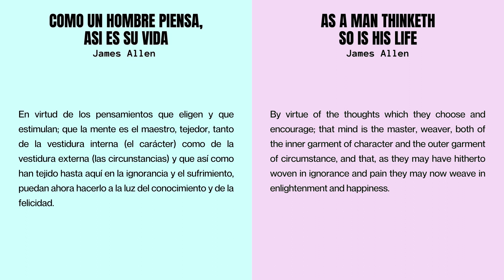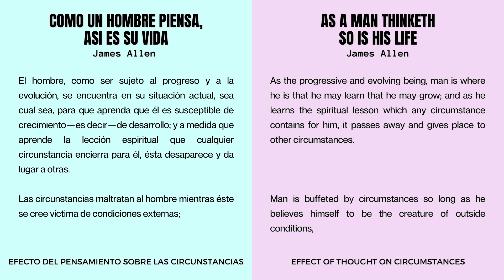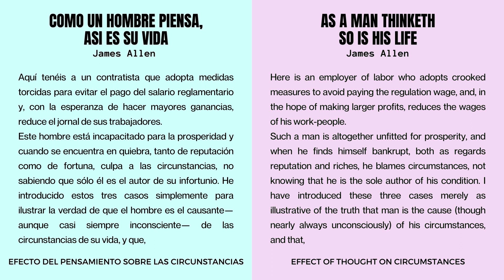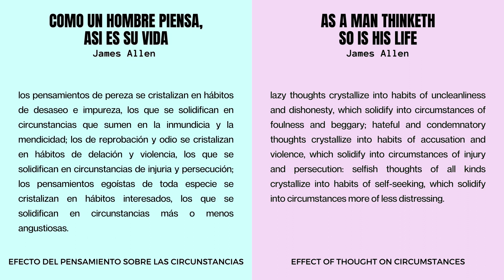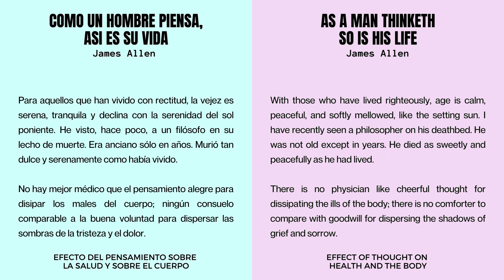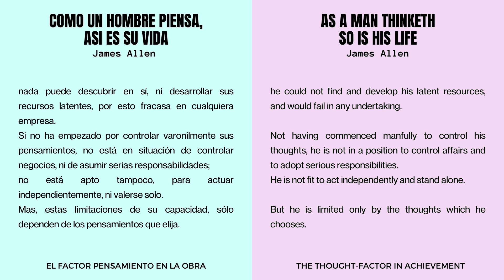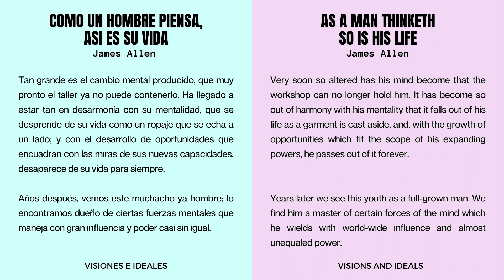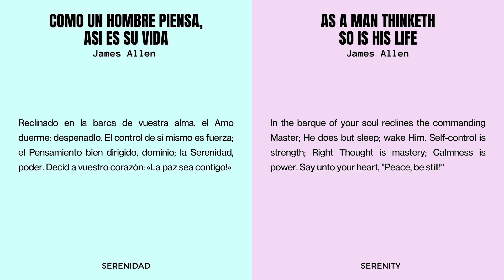As a man thinketh so is his LIFE Full Audiobook by James Allen - Learn spanish with audiobooks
As a man thinketh so is his LIFE by James Allen
Como un hombre piensa así es su vida por James Allen

00:00:00  Foreword (Prefacio)
00:01:03  1 - Thought and Character (Pensamiento y Caracter)
00:05:57  2 - Effect of Thought on Circumstances (Efecto del pensamiento sobre las circunstancias)
00:26:51  3 - Effect of Thought on health and the body (Efecto del pensamiento sobre la salud y sobre el cuerpo)
00:31:37  4 - Thought and Purpose (El pensamiento y el propósito)
00:36:37  5 - The Thought-factor effect (El factor pensamiento en la obra)
00:43:18  6 - Visions and Ideals (Visiones e ideales)
00:50:55  7 - Serenity (Serenidad)